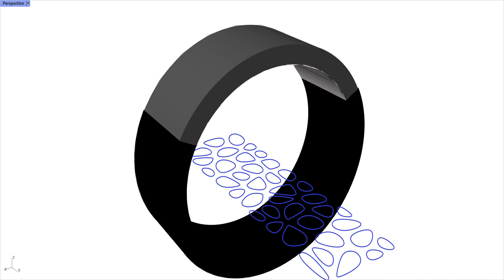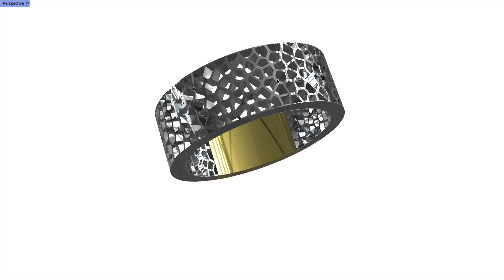Chapter -- Bonus Pack: 3D Ring Voronoi with Surface Morph, full course at